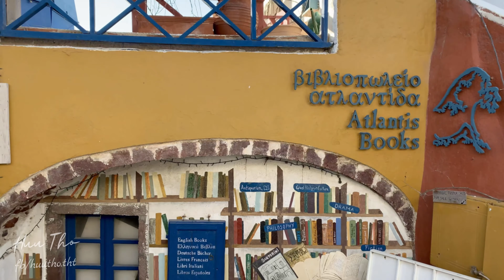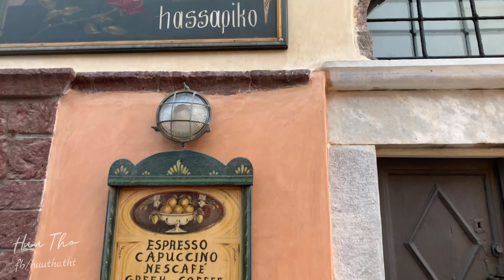Santorini - Một trong những hòn đảo xinh đẹp nhất trên Thế giới - One of the most beautiful islands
Xin chào mọi người. Video ngày hôm nay mình sẽ không review, mình sẽ giới thiệu những cảnh đẹp nhất tại Santorini. Thời gian mình quay clip này là cuối tháng 10, đây là cuối mùa hè và là mùa thấp điểm du lịch. Nếu mọi người có kế hoạch đi đến Santorini thì nên đi vào nùa hè từ tháng 4 đến tháng 10 nhé, sau thời gian này thời tiết sẽ không đẹp lắm..

Video mình quay với mục đích chia sẻ giới thiệu về du lịch đồng thời cũng phục vụ cho công việc của mình. Vui lòng không re-up với mục đích thương mại